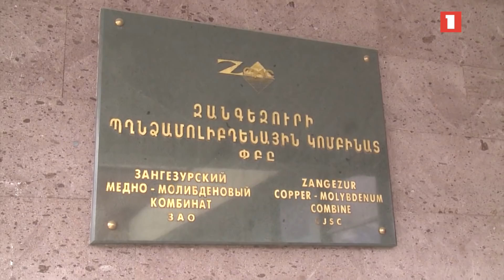Վարչապետն ընդդիմադիրներին հորդորել է համեմատել Շուշիում և Բադեն-Բադենում արված ներդրումները